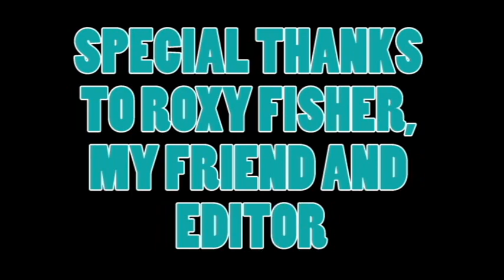Spike Can Dance - Tribute to Justin Bieber!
I made this video so that hopefully Justin Bieber will see it. I think Justin Bieber is the greatest star in America and also in the World and I love him and his music. He is such a positive influence on the youth and he is absolutely the best.